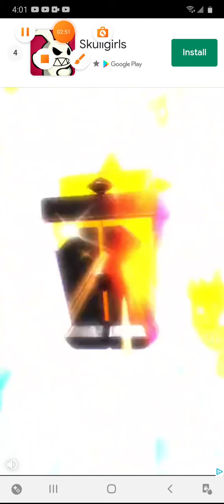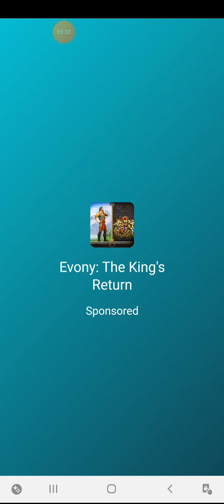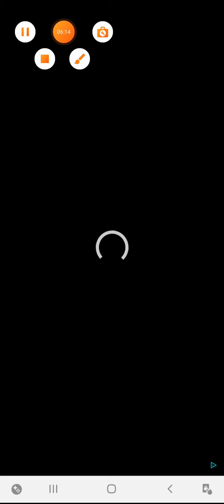Chopping at Ads | Crafteim